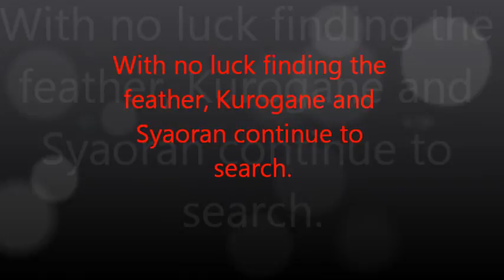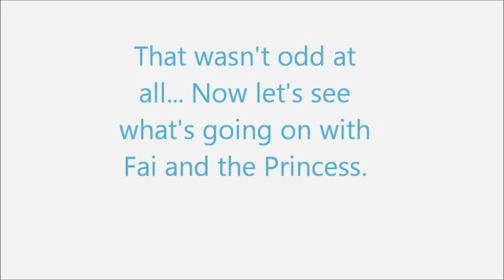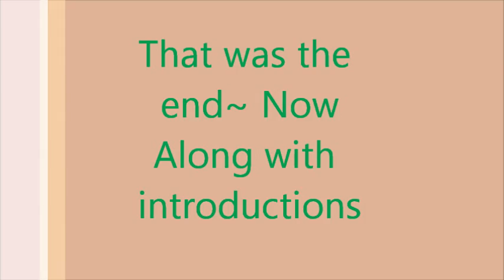Tsubasa World of the Untold Story- Myths and Monsters